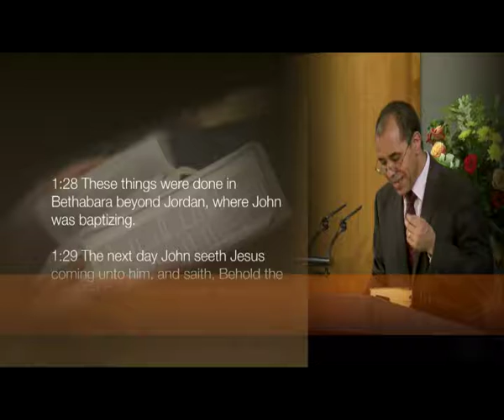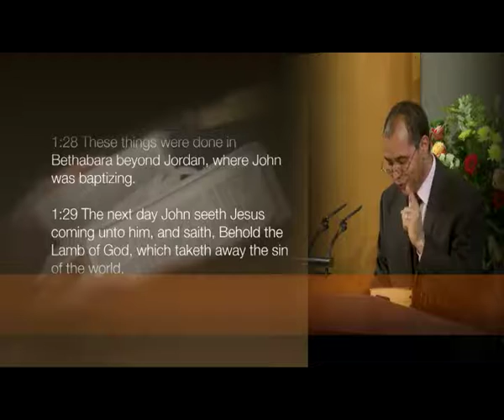Behold the Lamb of God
Sermon on John 1.29 by Pastor Ibrahim Ag Mohamed given on 28 Jul 2013